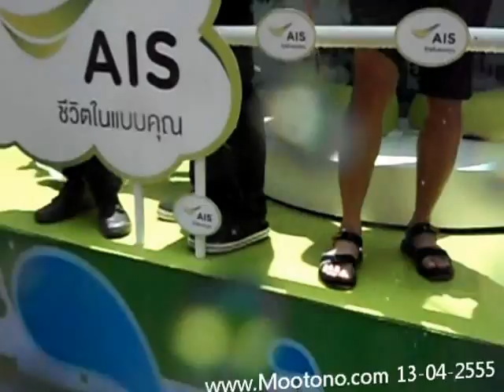โตโน่งานสงกรานต์ที่ ถ ข้าวสาร 13 04 55